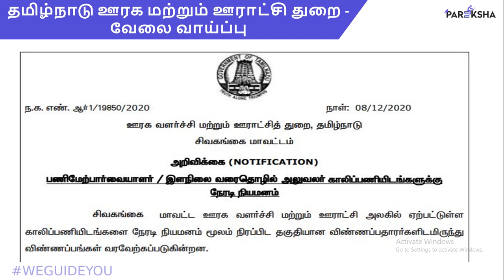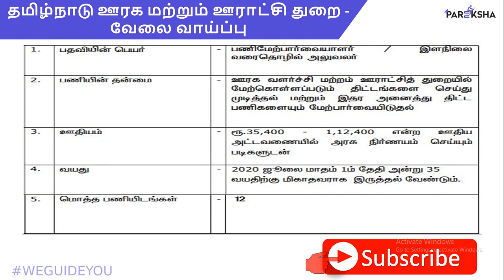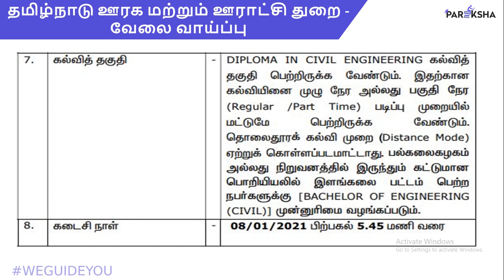TNRD Sivagangai Recruitment 2020|Junior Drafting Officer Posts|Vacancies 12|Last Date 08.01.2021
Tamilnadu Rural Development and Panchayat Raj Department (TNRD Sivaganga) has released a notification for recruitment to the posts of Overseer/ IDO in Tamil Nadu. Interested candidates can apply to the posts through Offline on or before 08th January 2021 at 5.45 PM